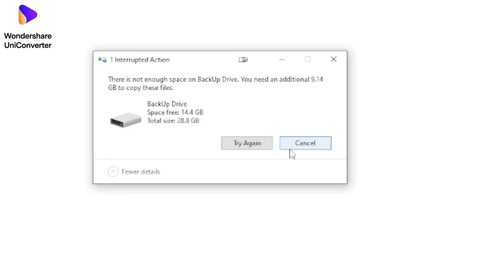I Pranked My Sister as MUTANT MOBS in Minecraft 😂 (Hindi)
Noob vs Pro vs Hacker vs God I TROLL prank my Sister using MORPH Mod in Minecraft prank 😂

SHOUT OUT to New Members will be given in NEXT VIDEO